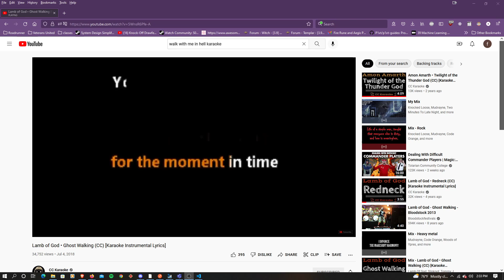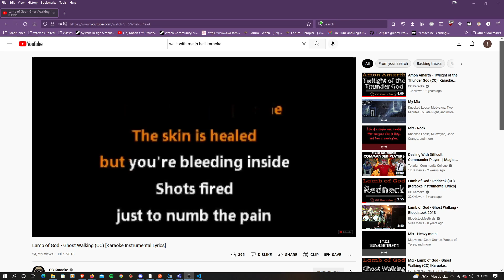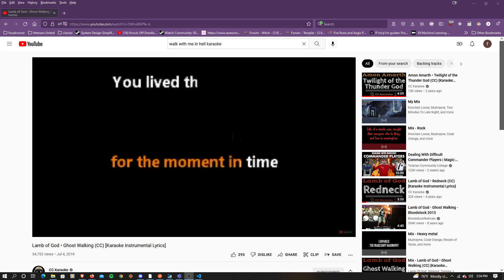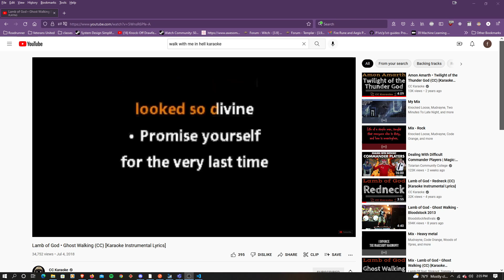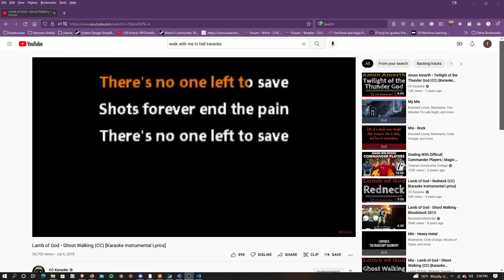Lamb of God Ghost Walking Vocal Cover